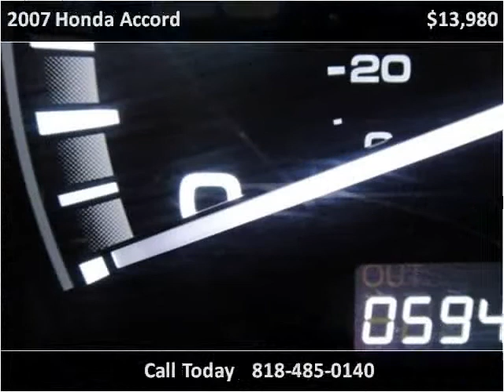2007 Honda Accord Used Cars Los Angeles CA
This 2007 Honda Accord is available from Blue Rhino Motors.